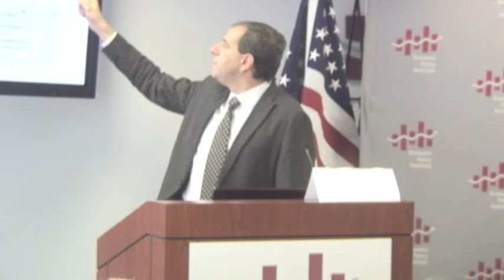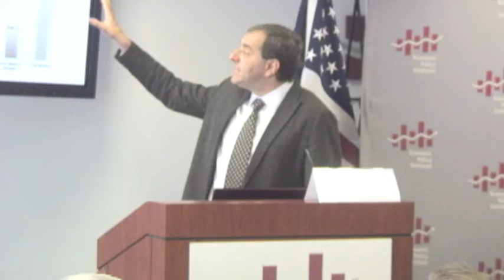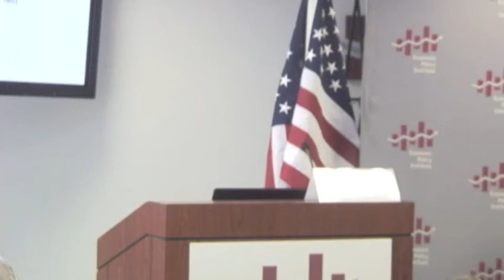The China Syndrome: Local Labor Market Effects of Import Competition in the United States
Event held July 17, 2012 at the Economic Policy Institute in Washington, DC.